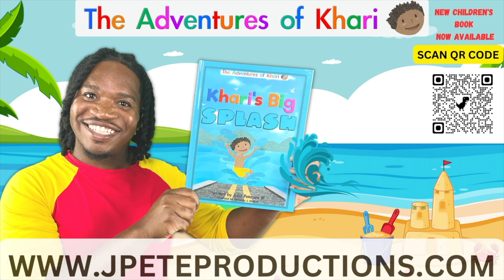BlastOff|National Space Day|Outer Space songs|Spaceship songs for kids| Planets songs for kids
Mr. Pete celebrates National Space Day!